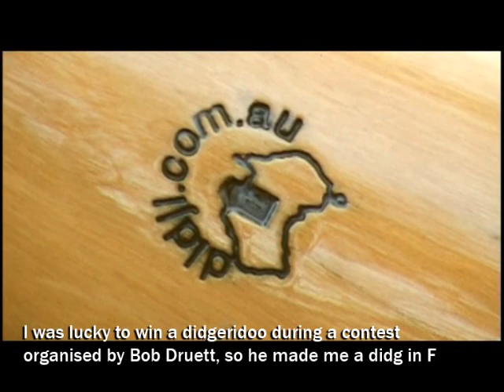zalem portrait didgeridoo - english version